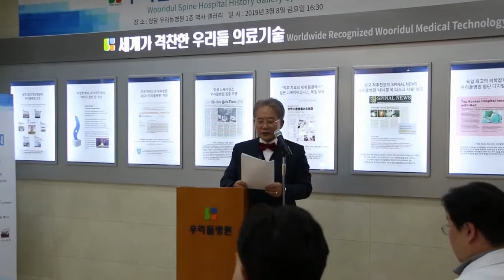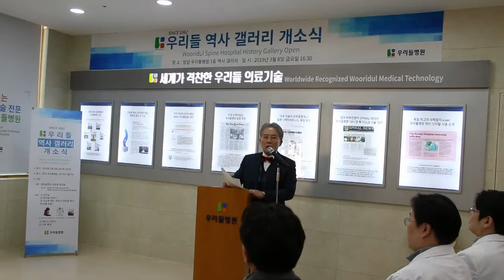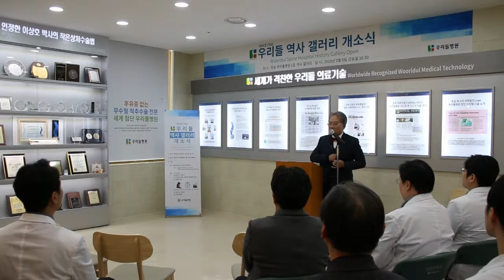우리들 역사 갤러리 개소식